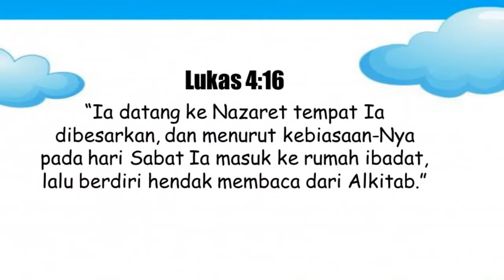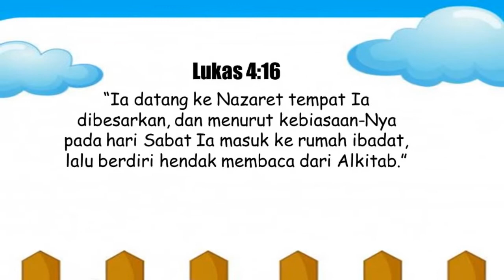Renungan Pagi Anak dan Pelajar, 22 Juni 2021 - YESUS DI NAZARET PADA HARI SABAT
2⃣0⃣2⃣1️⃣

*“YESUS DI NAZARET PADA HARI SABAT”*

╔ ஜ۩۞۩ஜ ╗
📝 *Ayat Hafalan: Lukas 4:16*
╚ ஜ۩۞۩ஜ ╝

– “Ia datang ke Nazaret tempat Ia dibesarkan, dan menurut kebiasaan-Nya pada hari Sabat Ia masuk ke rumah ibadat, lalu berdiri hendak membaca dari Alkitab.”

 Nazaret adalah kota tempat Yesus dibesarkan.  Ia di besarkan disana dan Ibu-Nya dan Yusuf tinggal disana besama saudara-saudara-Nya dari Yusuf.  Setiap kali Yesus melakukan perjalanan pelayanan, Dia akan pulang ke kota asal-Nya.   Setelah muzijat penyembuhan kerasukan setan di Gadara, dan kemudian kembali ke Kapernaum, dan setelah itu Yesus membangkitkan putri Yairus, seorang kepala rumah ibadat disana. “Kemudian Yesus berangkat dari situ dan tiba di tempat asal-Nya, sedang murid-murid-Nya mengikuti Dia” – Markus 6:1.   Artinya adalah bahwa Yesus kembali ke Nazaret.
 Ada hal penting yang dilakukan oleh Yesus ketika dia kembali ke tempat asal-Nya, Nazareth.  Menurut kebiasaan-Nya pada hari Sabat Ia masuk kerumah ibadat, lalu berdiri hendak membaca dari Alkitab.  Ini satu kesan yang penting, yaitu, bahwa kebiasaan Yesus pada hari Sabat adalah masuk kerumah Ibadat.   Dan sudah pasti ada alasan dan tujuan Yesus membiasakan diri masuk kerumah ibadat pada hari Sabat.  Dia tau bahwa hari Sabat adalah hari yang diberkati dan dikuduskan Tuhan (Keluaran 20:10,11).  Selain itu, sesungguh-Nya Yesus yang disebut Anak Manusia, adalah Tuhan yang harus disembah pada hari Sabat (Matius 12:8).
  Yesus kerumah ibadat pada hari Sabat bukan hanya ketika dia di Nazaret.  Ketika dia berada di tempat lain pun, pada hari Sabat Dia masuk kerumah ibadat (Markus 3:1,2).   Ketika pada saat akhir perjalan pertama, Yesus kemabali ke Nazaret, dan pada hari Sabat dia masuk ke rumah ibadat.  Di rumah ibadat Yesus diberikan Alkitab yaitu dari kitab Yesaya.   Ketika Yesus mebuka kitab Yesaya, Ia menemukan nas, dimana ada tertulis pekabaran nubuatan nabi Yesaya.  Pekabaran nubuatan itu adalah menunjuk kepada Yesus sebagai kegenapan nubuatan itu.   Yaitu yang berkata “Roh Tuhan ada pada-Ku, oleh sebab Ia telah mengurapi Aku untuk menyampaikan kabar baik kepada orang-orang miskin” – Lukas 4:18.
 Pekabaran Alkitab yang dibacakan Yesus dari kitab Yesaya itu adalah memperkenalkan Yesus sendiri, di rumah ibadat di tempat asal-Nya di Nazareth.  Inilah pelajaran penting bagi kita.   Ketika kita berada di rumah ibadat sekarang ini, maka setiap kali kita membaca firman Tuhan, itu pasti memperkenalkan Yesus kepada kita. Pastikan bahwa engkau akan lebih mengenal Yesus ketika datang di rumah ibadat.